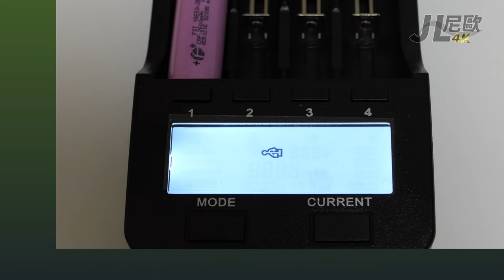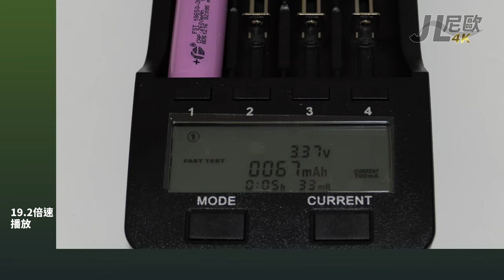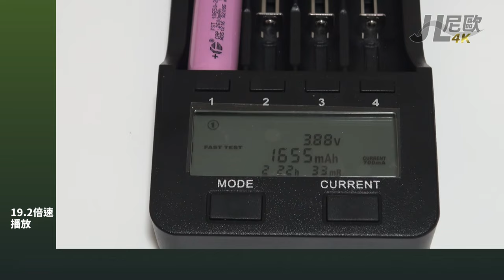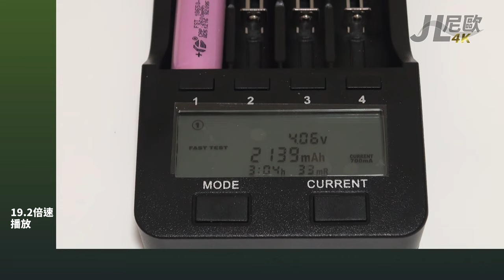【JL尼歐】LiitoKala Lii-500 FAST TEST 快速容量檢測【01】 〈標示容量2600mAh的18650電池 ，一路充到3274mAh仍未充飽〉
【JL尼歐】
LiitoKala Lii-500
FAST TEST 快速容量檢測【01】
取至CCTV Tester的18650電池，標示容量2600mAh，一路充到3274mAh仍未充飽。